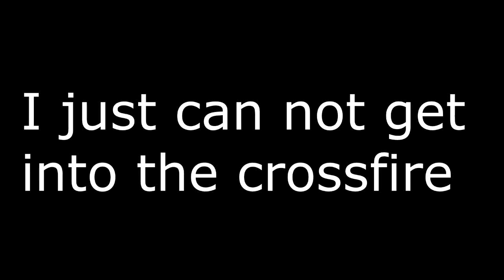I cant play crossfire! Help me!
Give me sugestions to resolve this problem! Please help me! Grouse[PT]